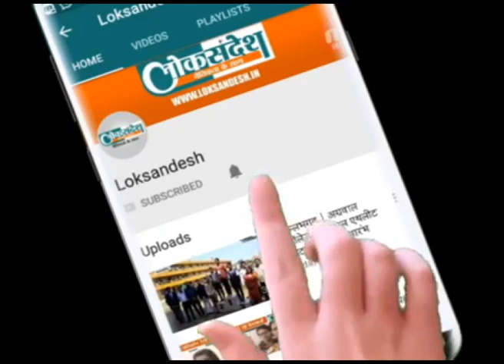गांव झारसैंतली की छोटी कुटी पर भागवत सप्ताह का किया शुभारम्भ│फरीदबाद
Bhagwat Katha is believed to be of great importance in the Hindu society, because of the story of this story, where the soul gets peace, the person's character is also created, for which the text of Bhagwat Katha is done with great enthusiasm throughout India year.
To which the village near the village of Ballabhgarh, on the small cottage temple of Jharsanti
 Bhagwat Week was inaugurated and the Kalash Yatra was taken out